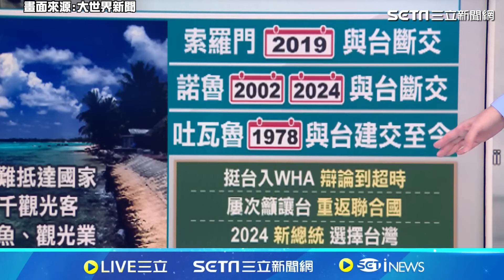不受中國誘惑！揭密台灣最鐵邦交國#吐瓦魯 挺台入WHA辯論到超時 本世紀末將滅頂｜大世界新聞｜94要賺錢